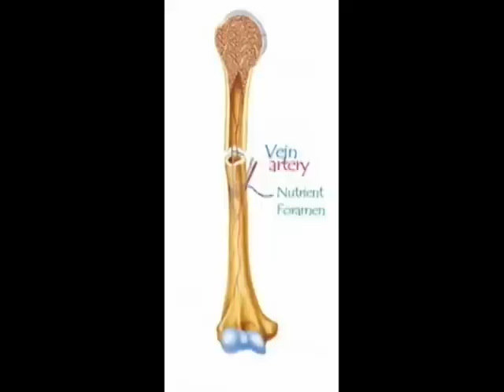Australopithecus Garhi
A brief description of this "early ma"